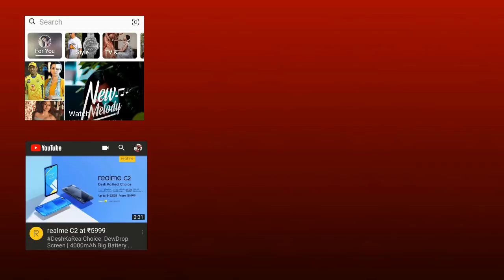Avengers 5 , reassemble, 2020, galactus is coming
Avengers 5 , reassemble, 2020 ,galactus is coming, may be fantastic four can also be the part of it.